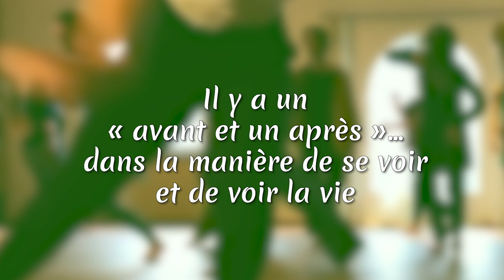Movement Medicine, l'Apprenticeship francophone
Ouverture du cycle « Apprenticeship » de la Movement Medicine, en France, le 12 Août 2023.

Participez à notre FAQ sur zoom le 9 mars